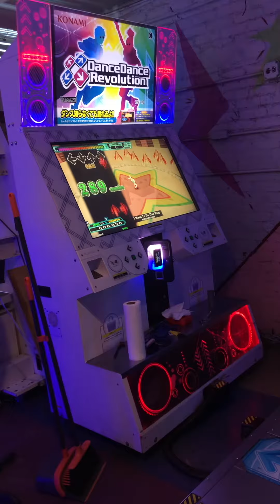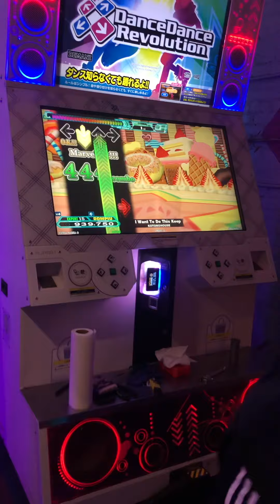[DDR A20] DDMPIU playing I want To Do This Keep (Exp15) 990,220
DDR A20; 990,220 full combo. June 2022.